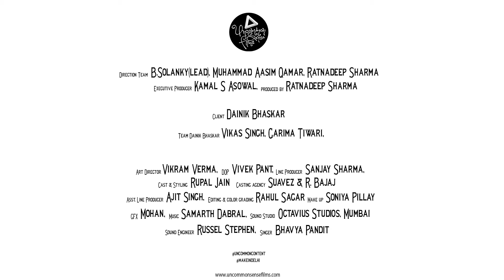Dainik Bhaskar - Saarthak Diwali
Client: Dainik Bhaskar
Team DB: Vikas Singh, Garima Tiwari
Direction Team: B. Solanky (Lead), Muhammad Aasim Qamar, Ratandeep Sharma
DoP: Vivek Pant
Art Director: Vikram Verma
Line Producer: Sanjay Sharma
Casting: Rupal Jain
Casting Agency: Suavez & R. Bajaj
Make up: Sonia Pillay
Asst. Line Producer: Ajit Singh
Editing & color grading: Rahul Sagar
GFX: Mohan (Moody)
Sound Studio: Octavius Studio, Mumbai
Sound Engineer: Russel Stephen
Singer: Bhavya Pandit
Producer: Ratandeep Sharma
Executive Producer: Kamal S. Asowal

‪#‎uncommoncontent
‪#‎makeindelhi